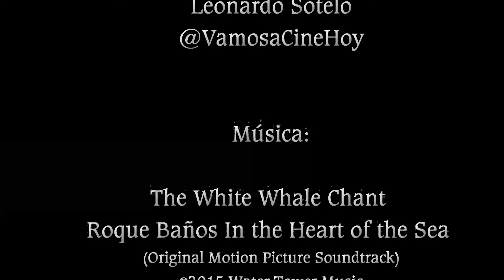Cine Cápsulas “ En el Corazón del Mar - In the Heart of the Sea ”(2015)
Programa Cine Cápsulas sobre “ En el Corazón del Mar ”.

FICHA TÉCNICA

Título Original: In the Heart of the Sea
País: Estados Unidos
Duración: 121 minutos
Dirección: Ron Howard
Libreto: Charles Leavitt, basado en una historia de Charles Leavitt, Rick Jaffa & Amanda Silver, basados en el
libro "In the Heart of the Sea: The Tragedy of the Whaleship Essex" de Nathaniel Philbrick
Música original: Roque Baños
Reparto: Chris Hemsworth, Tom Holland, Ben Whishaw, Cillian Murphy, Charlotte Riley, Brendan Gleeson,
Frank Dillane, Benjamin Walker, Paul Anderson y Michelle Fairlehy.
Idioma : Inglés
Distribución: Warner Bros. Pictures

Música

“The White Whale Chant”
Roque Baños
In the Heart of the Sea (Original Motion Picture Soundtrack)

CINE CÁPSULAS

LEONARDO SOTELO @VamosaCineHoy

Imagen Gráfica
Adriana Peña

Community Manager:
Laura León

AGRADECIMIENTOS
Warner Bros. Pictures